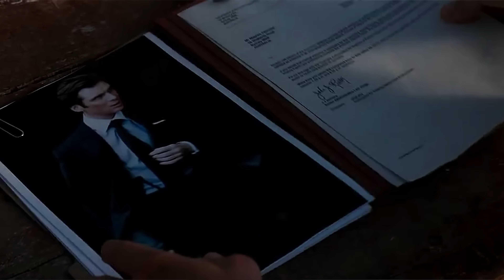Počátek Christophera Nolana konečně vysvětlen (možná?)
Scénář filmu Inception nepochybně zanechává tolik informací k zamyšlení, že jedno zhlédnutí nemusí stačit. My jsme se ovšem pokusili toto dílo Christophera Nolana zrekapitulovat a vysvětlit.